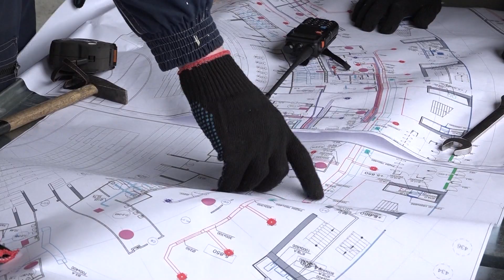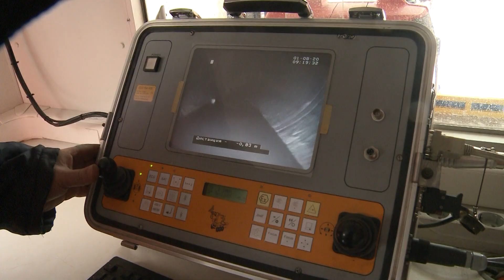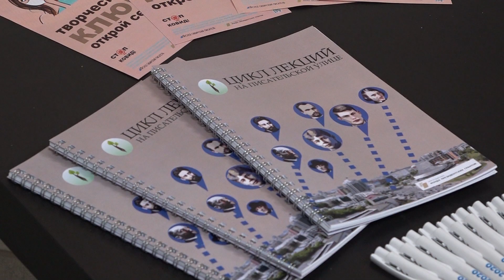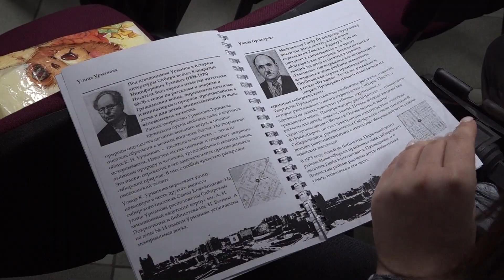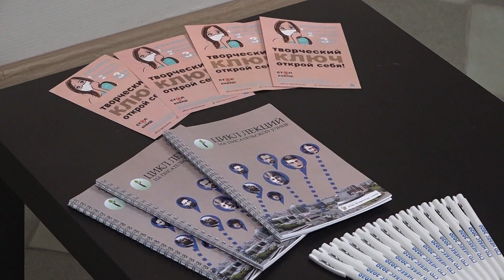Новости Новосибирска на канале "НСК 49" // Эфир 06.04.21